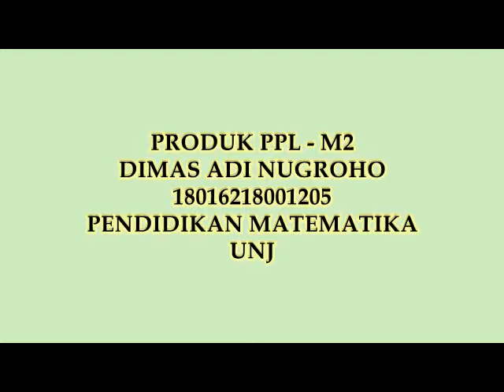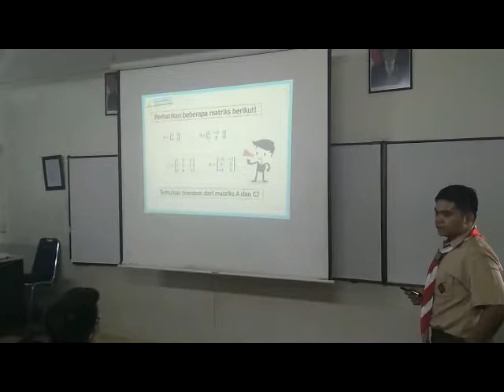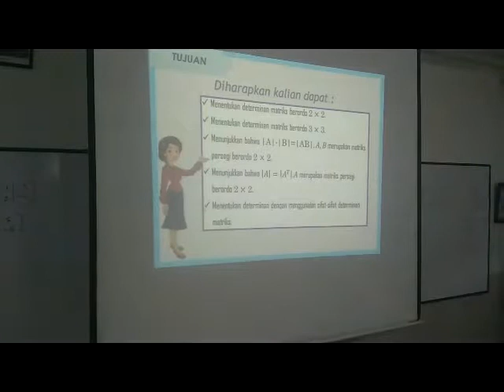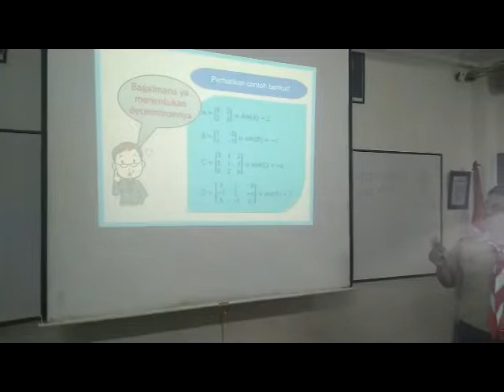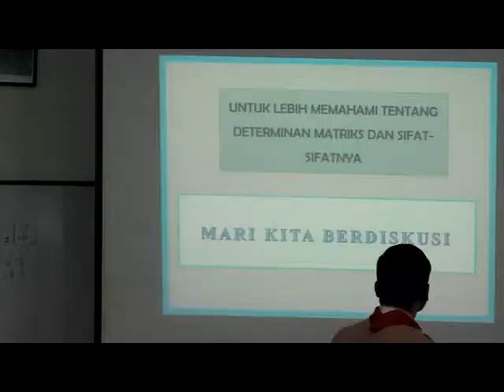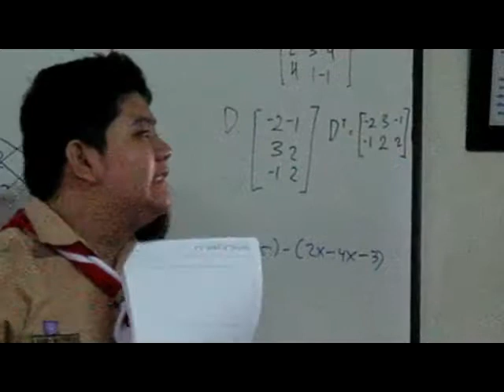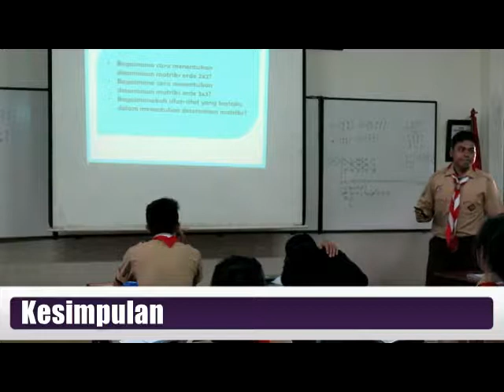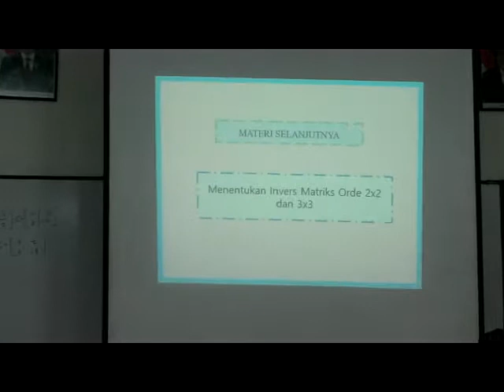Produk PPL M2 Dimas Adi Nugroho 18016218010205 Pendidikan Matematika UNJ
Nama Mahasiswa : Dimas Adi Nugroho
Prodi : Pendidikan Matematika
Sekolah PPL : SMA Kristen 4 PENABUR